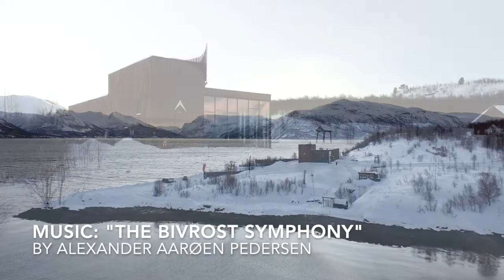Bivrost Asgard - Arctic Single Malt Whisky